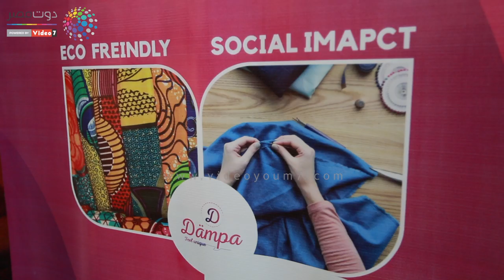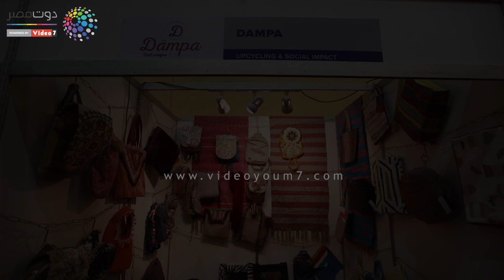حكاية بنتين من مصر.. مخلفات المصانع تتحول لمنتجات تنقذ المعيلات